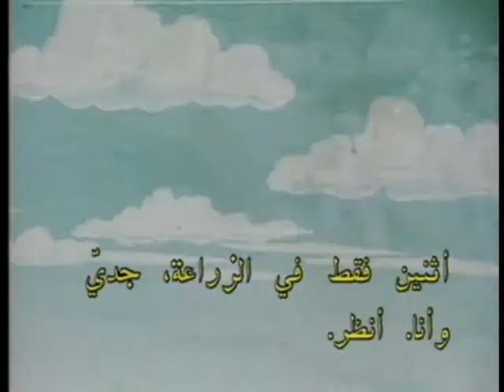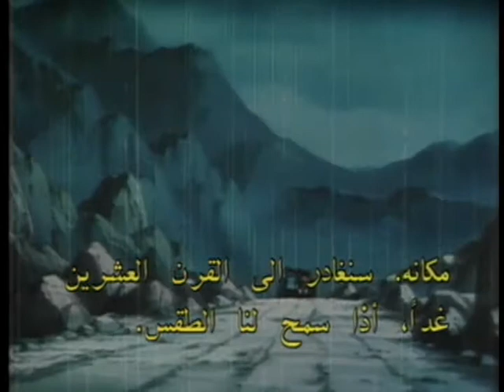FH S:1 E:10